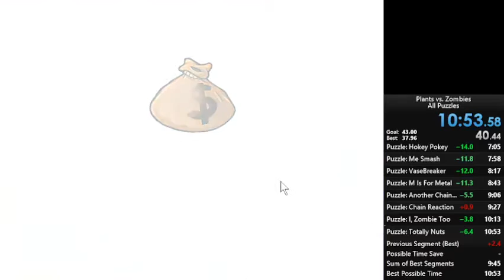I FINALLY RECLAIMED WORLD RECORD! Plants vs Zombies All Puzzles (Former) WR in 10:53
I can't believe it! My worst level was probably Chain Reaction - Jack in the Box blew up one of my squashes.

I finally got it back! Sub 11 is here (for me)!